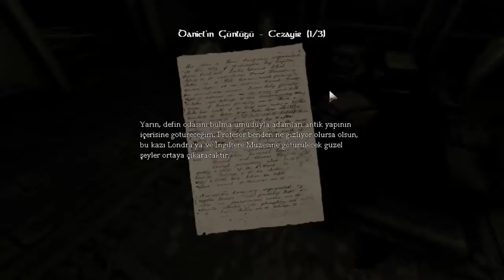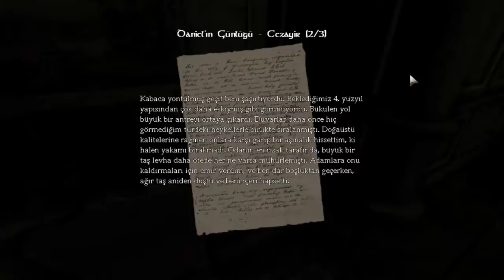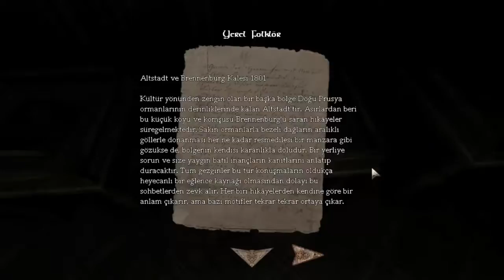Amnesia: the Dark Descent #2 KAFA GÜCÜ